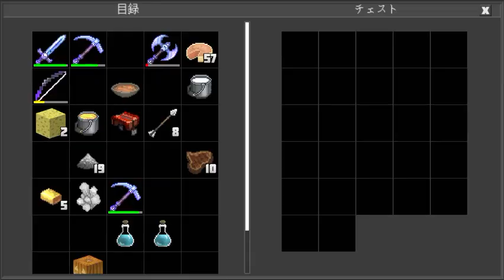住居侵入59 Home invasion(Planet of Cubes/Planet Craft/惑星クラフト)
コンパクトでアイテム回収楽だった